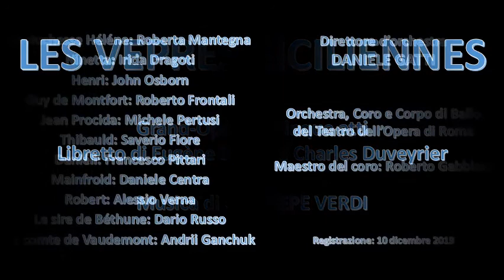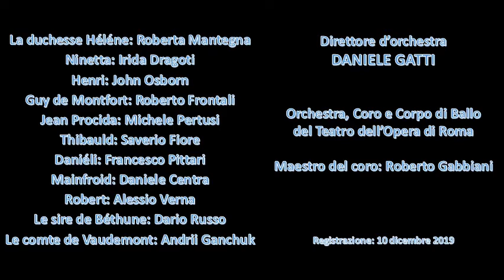LES VEPRES SICILIENNES - Giuseppe Verdi - ACT 5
Registrazione Rai Radio3 del 10 dicembre 2019 in diretta dal Teatro dell'Opera di Roma
Atto quinto (4/4)

Direttore d'orchestra: Daniele Gatti

Orchestra, Coro e Corpo di Ballo del Teatro dell'Opera di Roma
Maestro del coro: Roberto Gabbiani

La duchesse Héléne: Roberta Mantegna
Ninetta: Irida Dragoti
Henri: John Osborn
Guy de Montfort: Roberto Frontali
Jean Procida: Michele Pertusi
Thibauld: Saverio Fiore
Daniéli: Francesco Pittari
Mainfroid: Daniele Centra
Robert: Alessio Verna
Le sire de Béthune: Dario Russo
Le comte de Vaudemont: Andrii Ganchuk